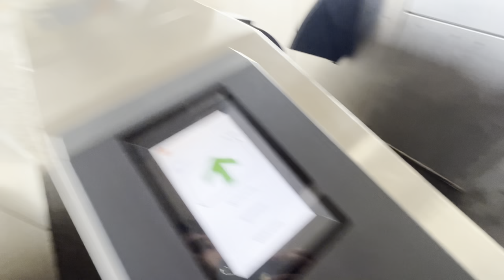IPL Final | Electric Atmosphere